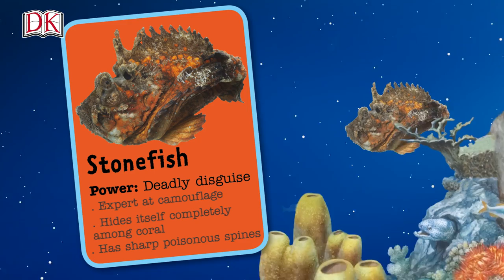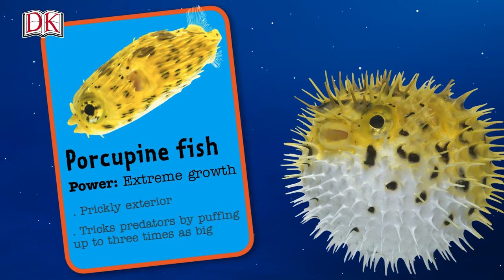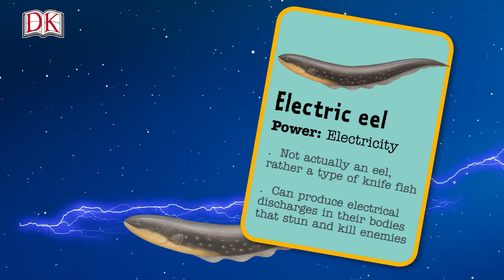Quiz: Sea Creature Superpowers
Fun games and quizzes for Kids from DK - Learn all about different types of sea creatures and their special superpowers. Some might astound you!

Buy your copy of The Ultimate Factivity Collection: Sharks, Dolphins and Other Sea Creatures here: